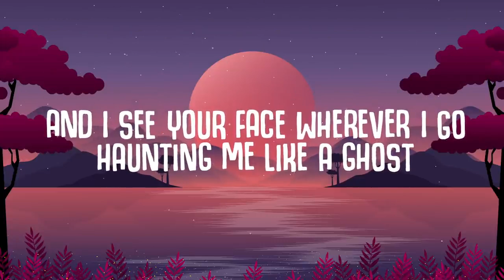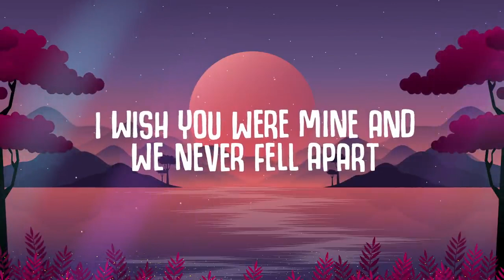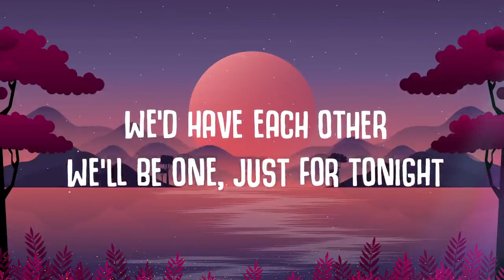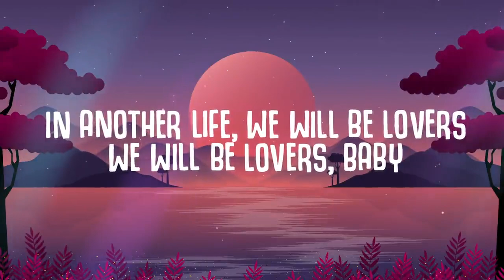Lucas & Steve - Another Life (Lyrics) ft. Alida